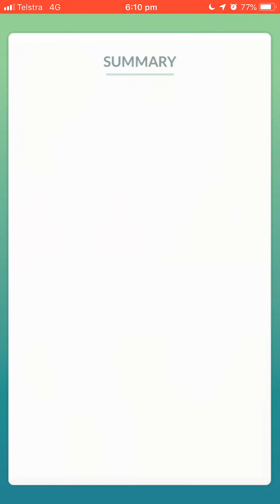Pokémon Go - Level 3 Raid - Gengar